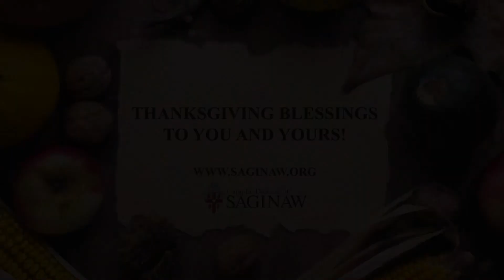Bishop Gruss' Thanksgiving Message